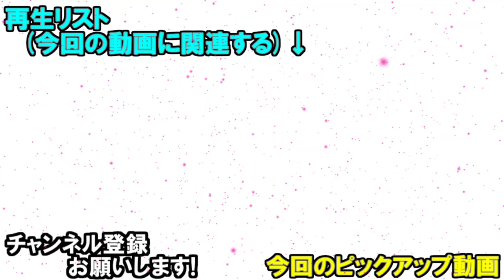【オセロニア】新駒「がしゃどくろ」追加の超駒パレード77連！【やさ丸】